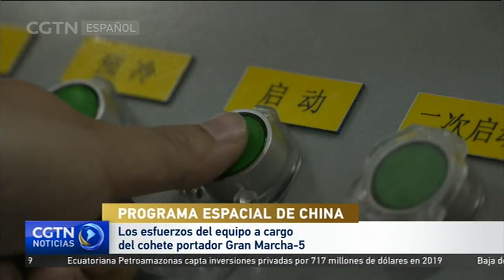Los esfuerzos del equipo a cargo del cohete portador Gran Marcha-5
El Gran Marcha-5 es el cohete portador más grande y de operación más compleja en China. El equipo de científicos e ingenieros a cargo del aparato ha destinado arduos esfuerzos a este lanzamiento desde que en 2017 tuviera lugar un intento fallido.